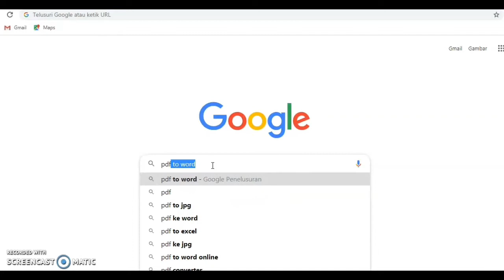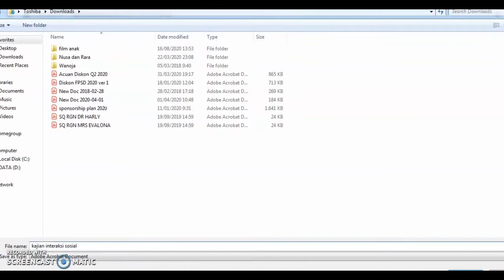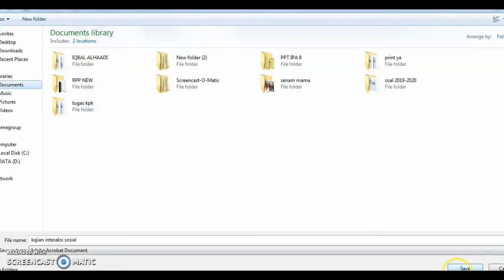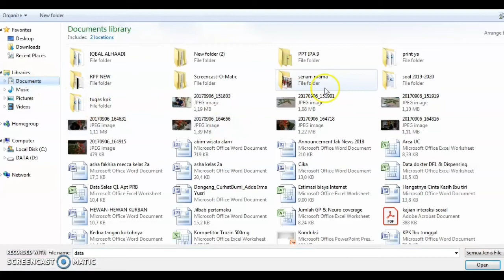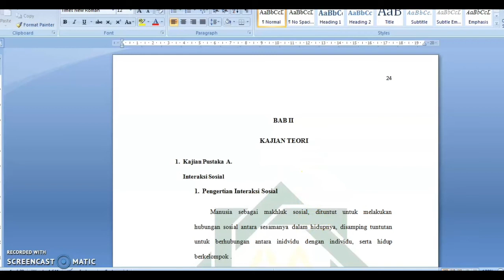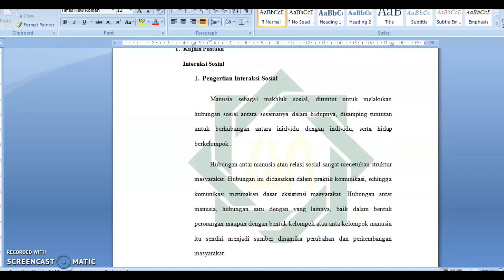Cara Mengubah File PDF ke Word di Laptop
Assalamualaikum, terimakasih atas suportnya terhadap channel ini, semoga semakin berkembang dan dapat memberi manfaat untuk orang banyak

Video ini untuk membantu teman-teman mengetahui cara mengubah file pdf ke word

Semoga bermanfaat